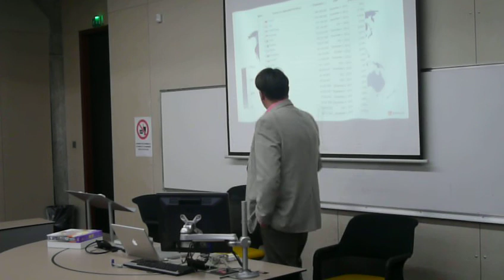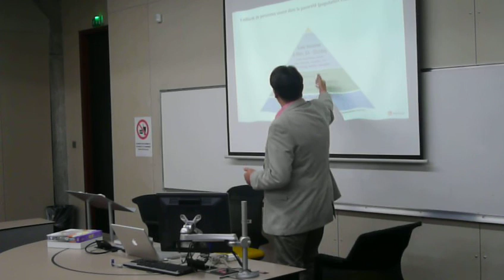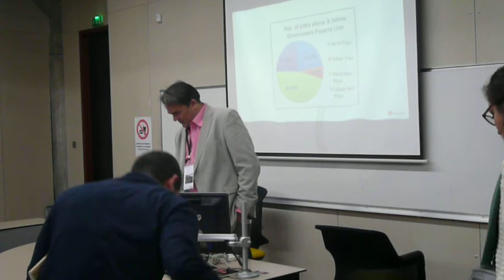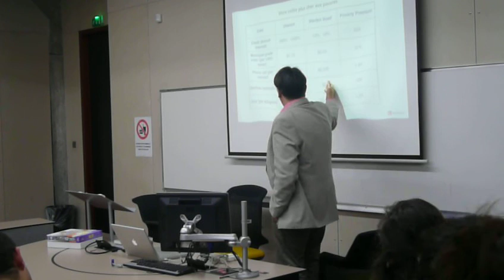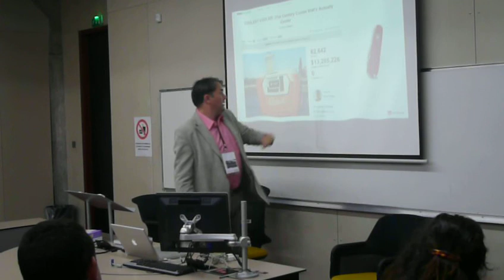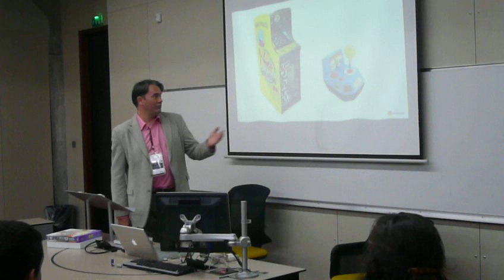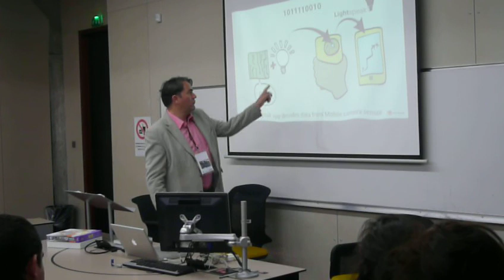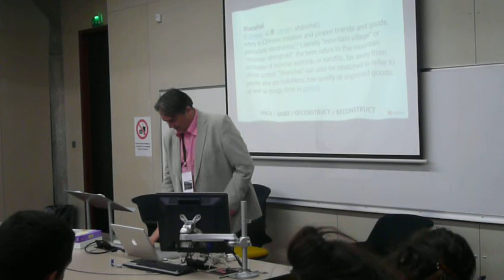Innovation Jugaad - Techniques d'innovation - JP Cunniet